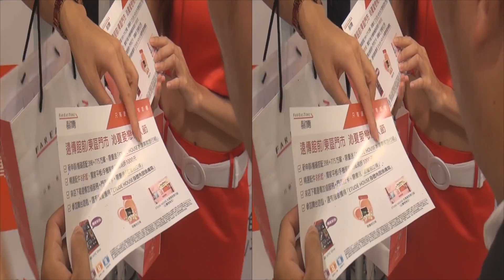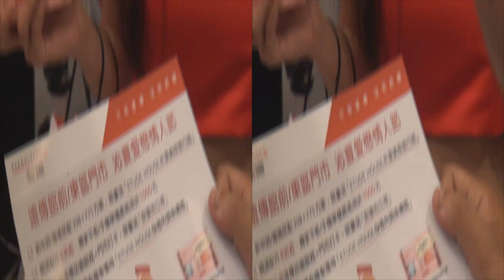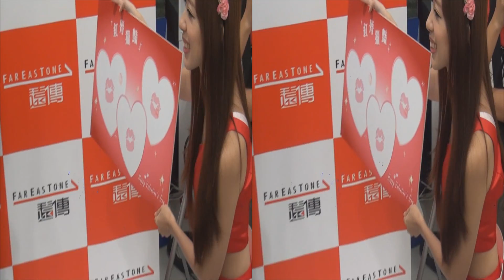20130810 16:00公開活動 丁小羽+Abbie 遠傳門市館前店 (台北市館前路43號) 3D Ver.